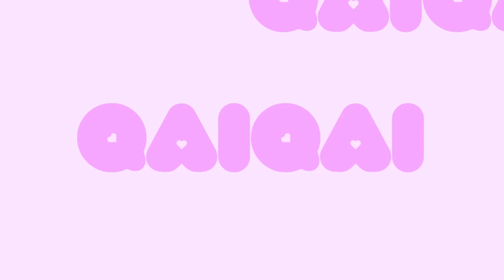Qai Qai Telling It Like It Is | Qai Qai Nursery Rhymes & Kids Songs | Cartoons for Kids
Qai Qai is teaching confidence in her own unique way. Enjoy some of these funny moments.

Be sure to pre-order my first book “The Adventures of Qai Qai” link is on my about page!!❤️

Invisible Universe brings Qai Qai (pronounced ‘Kway Kway’) to life with her own animated YouTube channel for kids.